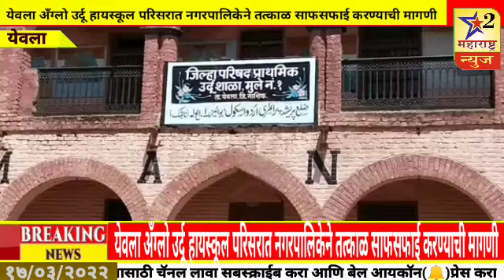येवला अँग्लो उर्दू हायस्कूल परिसरात नगरपालिकेने तत्काळ साफसफाई करण्याची मागणी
येवला अँग्लो उर्दू हायस्कूल परिसरात नगरपालिकेने तत्काळ साफसफाई करण्याची मागणी @star2maharashtrnews